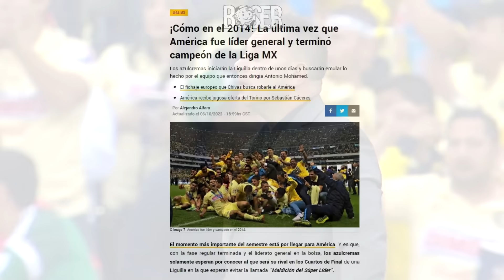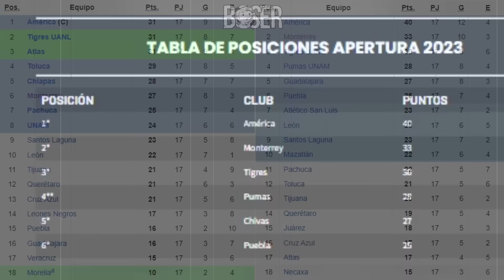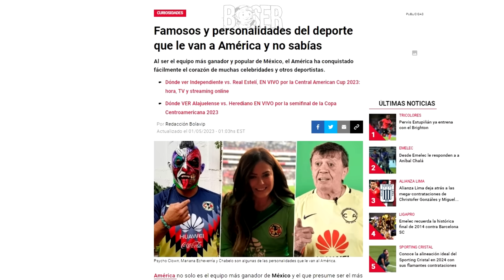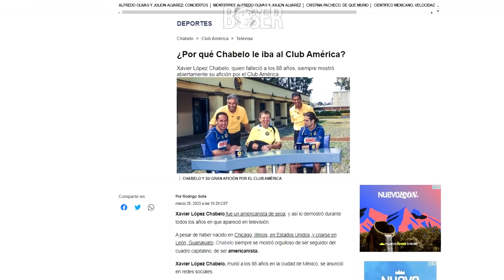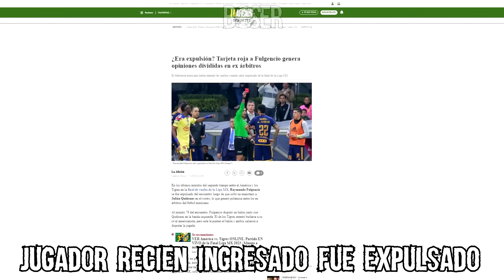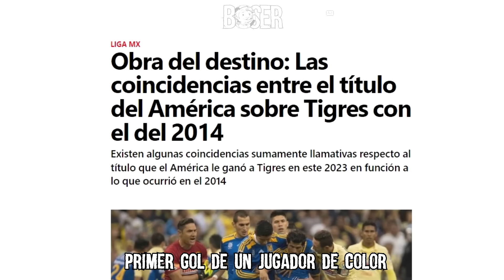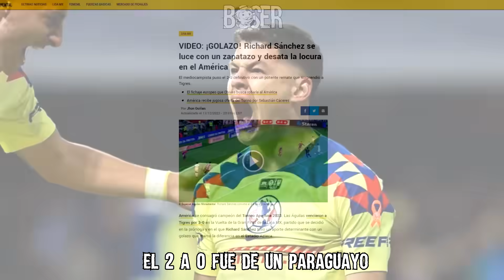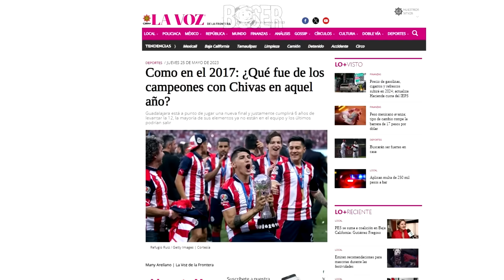Las Increíbles Coincidencias que llevaron al América Campeón del Apertura 2023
El momento de América anda con todo, ahora que ganaron a Barcelona aprovechamos para recolectar todas Las Increíbles Coincidencias que llevaron al América Campeón del Apertura 2023
usa mi código: Boser5